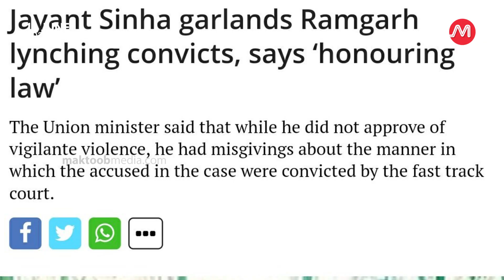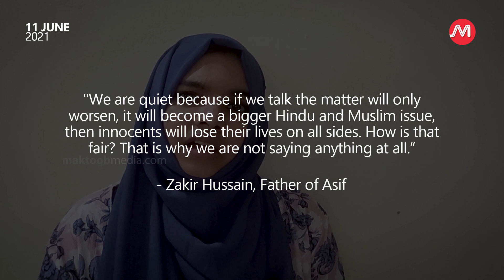Do Indians hate Muslims so much that they have started celebrating those who lynch Muslims?| Maktoob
After the brutal mob lynching of 25 year old Asif Khan in Haryana on May 16, A Mahapanchayat was organised at Nuh on May 30th where around 50,000 people came together despite surging covid cases, despite an imposed section 144, to give their support to the ones who murdered Asif.

 And this is apparently just one of the many Mahapanchayats that were held across many villages in Haryana.

The recipe for all these gatherings were the same: praise the murderers for acting out in the name of Hindutva, add muslim hate to speeches to justify their killings, dehumanise them wherever possible scare people into thinking that India will become a Pakistan and instigate more people to pick up arms and kill Muslims because of the honour it will bring.

Report: Rabeeha Abdurehim
Edit: Shakeeb KPA